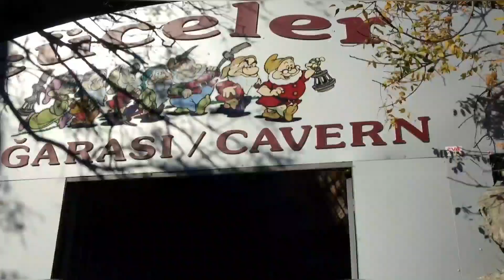Best family holiday Antalya Turkey (AZURE DELUXE RESORT)